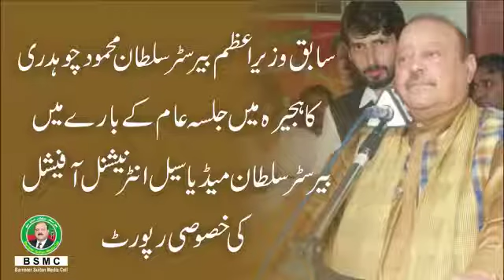*سابق وزیراعظم بیرسٹر سلطان محمود چوہدری کے ہجیرہ میں جلسہ عام سے خطاب بارے بیرسٹر سلطان میڈیا سیل ا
*سابق وزیراعظم بیرسٹر سلطان محمود چوہدری کے ہجیرہ میں جلسہ عام سے خطاب بارے بیرسٹر سلطان میڈیا سیل انٹرنیشنل آفیشل کی خصوصی رپورٹ*

*Report released by Barrister Sultan Media Cell international official*